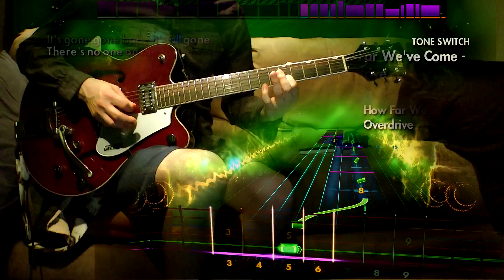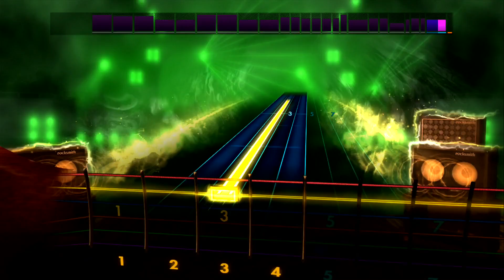Rocksmith 2014 - DLC - Guitar - Matchbox Twenty "How Far We've Come"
We didn't start the fire